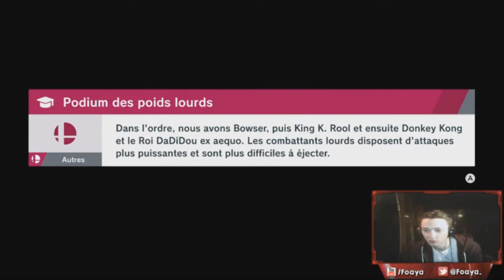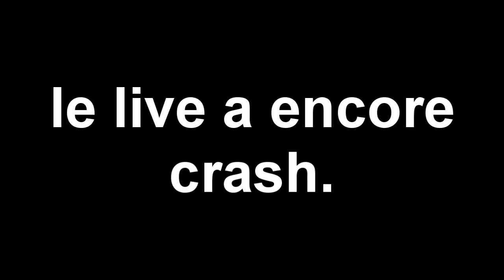WORLD OF HIGHLIGHT 2 - SMASH ULTIMATE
La suite des meilleurs moments de mon live sur le mode Aventure de Smash Ultimate !

Sur la fin du live, mon portable qui me donnait la 4G s'est éteint après avoir utilisé toute sa batterie et mon forfait après 11h de loyaux services ,paix à son âme.

Du coup pour les prochain lives ça va être compliquer...

~ Foaya